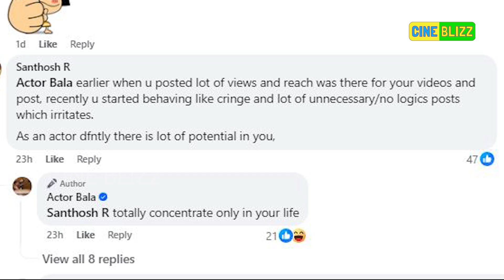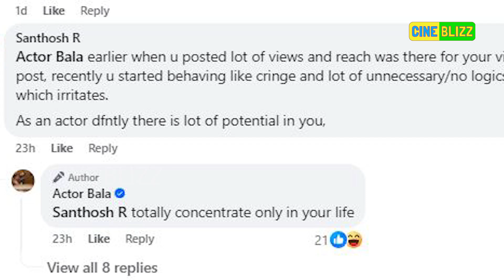"ഞാൻ ഉയർത്തെഴുന്നേൽക്കുന്നത് കാണുക..'' ബാല | Bala Actor | Amrutha Suresh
"എന്തു സംഭവിച്ചാലും
താൻ ഉയർത്തെഴുന്നേൽക്കും..''
ബാല കേരളം വിടുന്നു..?
Amrutha Suresh
Bala Actor
CINE BLIZZ